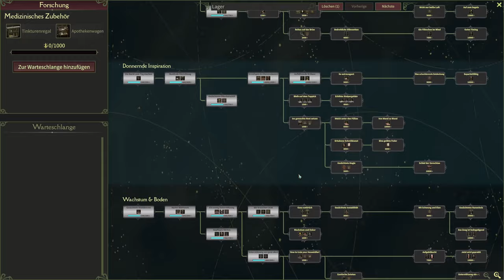Ohne Licht kein Wachstum | Mind over Magic #18 | 🧙‍♂️VanDeWulfen📖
Entwerfen, bauen und verwalten Sie Ihre Zauberschule, um zu erkunden, was darunter liegt. Studieren Sie verlorene Arkana, züchten Sie exotische Pflanzen, brauen Sie Tränke und erziehen Sie untote Diener – nur Sie können Ihre zerbrechlichen Schüler darauf vorbereiten, ihren Geist über die Magie zu nutzen.